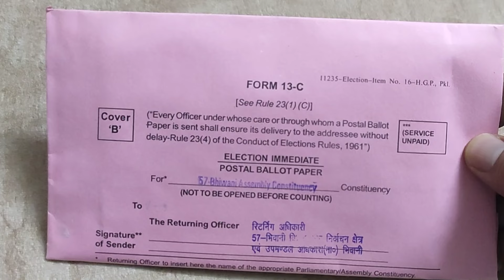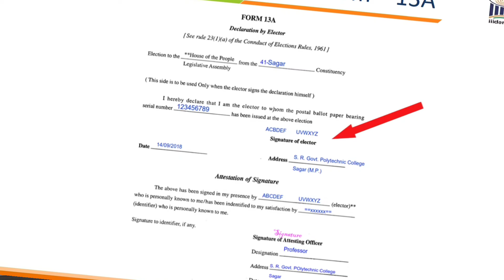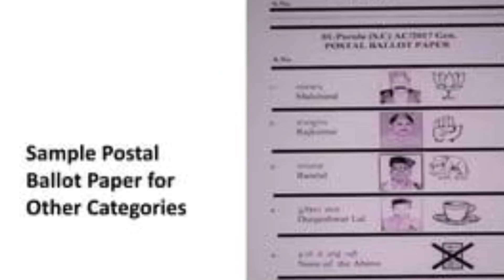Postal Ballot Counting Made Easy